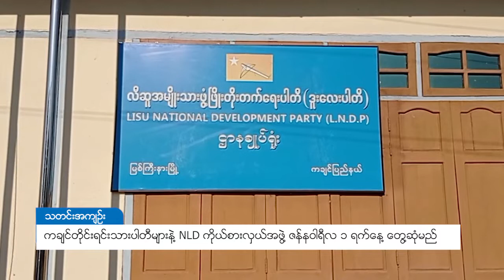DVB - ကချင်တိုင်းရင်းသားပါတီများနဲ့ NLD ကိုယ်စားလှယ်အဖွဲ့ ဇန်နဝါရီလ ၁ ရက်နေ့ တွေ့ဆုံမည်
ကချင်ပြည်နယ်က တိုင်းရင်းသားပါတီအချို့နဲ့ အမျိုးသားဒီမိုကရေစီအဖွဲ့ချုပ်ရဲ့ ၃ ဦးပါ ကိုယ်စားလှယ်အဖွဲ့ဟာ ဇန်နဝါရီလ ၁ ရက်နေ့ မြစ်ကြီးနားမြို့မှာ တွေ့ဆုံသွားဖို့ ရှိနေပါတယ်။